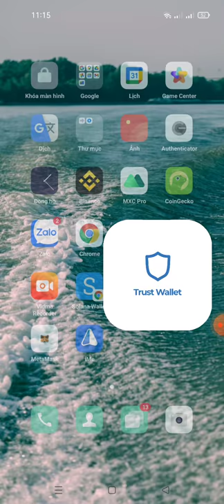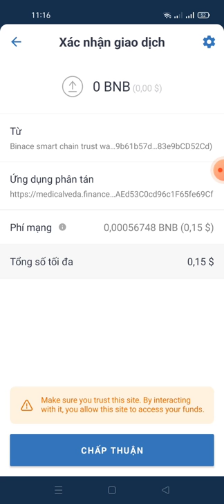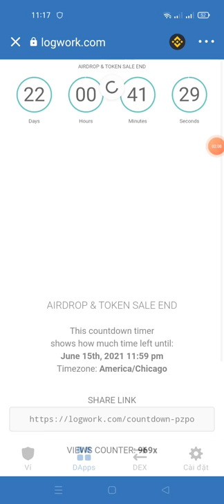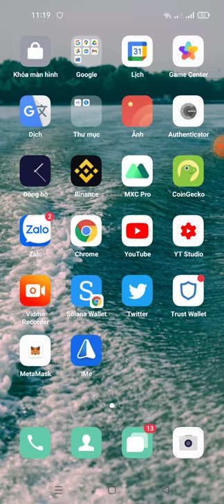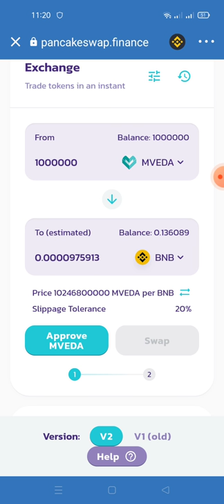clam Aidrop 1 triệu token MVEDA trust wallet 🤑 lít sàn pancakeswap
Link Clam

con trắc MVEVA

0xE73BB2b15f0a5f45729a9F6C4a9A51B380Bf0dFf